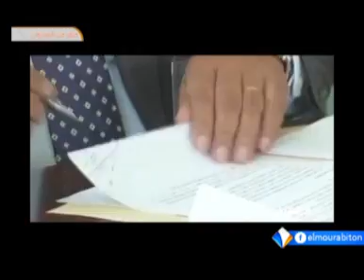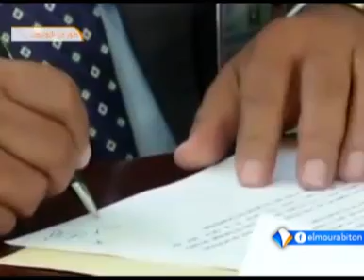نشرة أخبارالواحدة 13ـ05ـ2017 من قناة المرابطون.